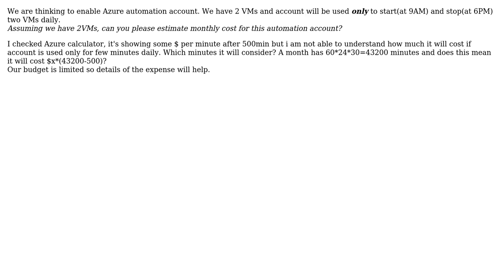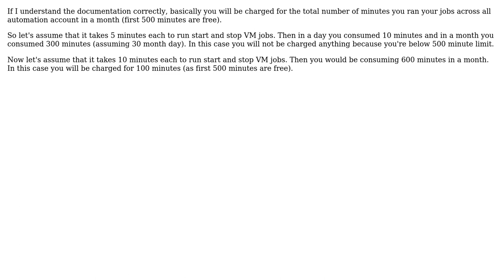How much Azure Automation account will cost if we use for few minutes daily?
With thanks & praise to God, and with thanks to the many people who have made this project possible! | Content (except music & images) licensed under CC BY-SA | Music | Images & others | With thanks to user Koushik Roy user Gaurav Mantri and the Stack Exchange Network Trademarks are property of their respective owners. You are responsible for your own actions.